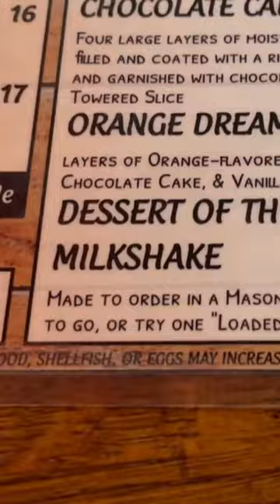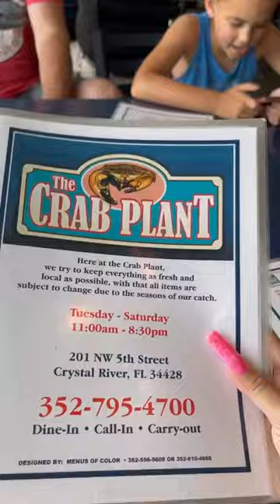Where are your favorite places to go camping in Florida?! Has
Where are your favorite places to go camping in Florida?! Has anyone else been here?!? #💗💗